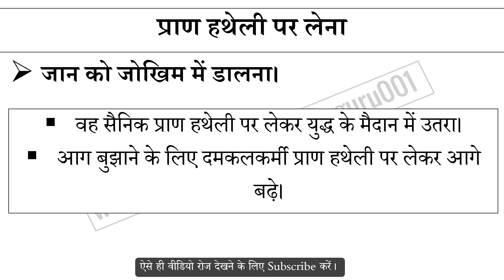प्राण हथेली पर लेना मुहावरे का अर्थ और वाक्य प्रयोग | Pran Hatheli Par Lena Muhavare Ka Matlab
प्राण हथेली पर लेना मुहावरे का अर्थ,
प्राण हथेली पर लेना मुहावरे का वाक्य प्रयोग,
प्राण हथेली पर लेना ka hindi me matlab,
प्राण हथेली पर लेना ke bare me janiya,
Hindi muhavare